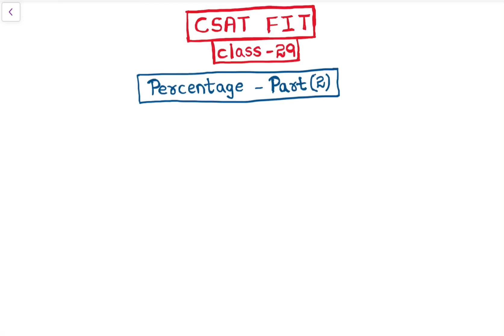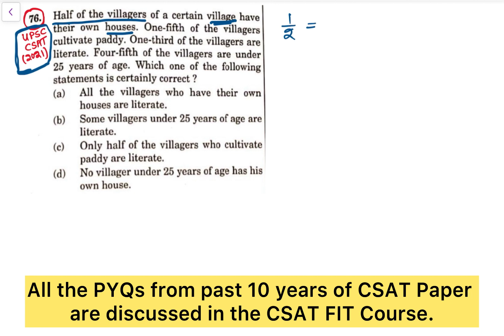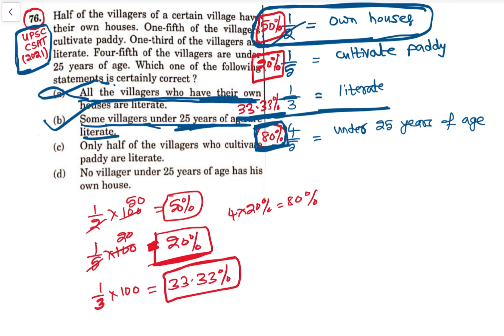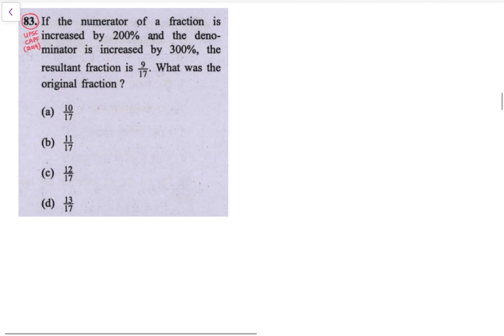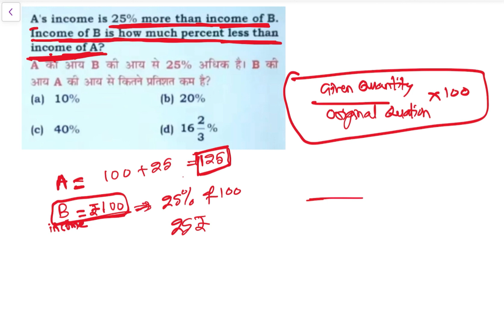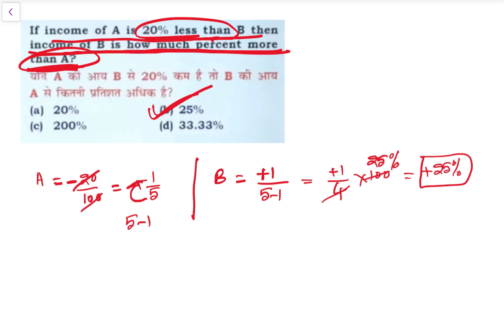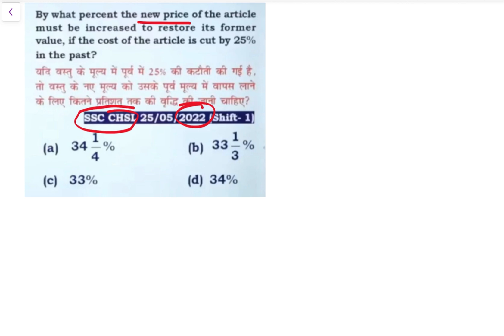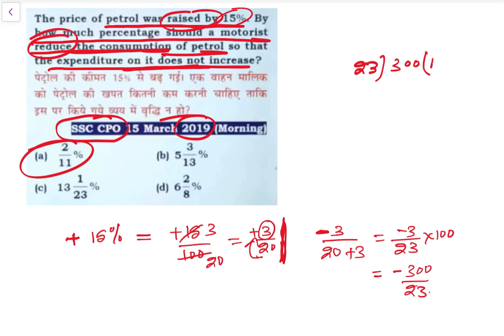CSAT FIT 2024 - Class 29 || Percentage - Part 2